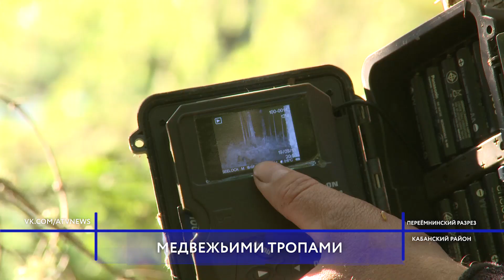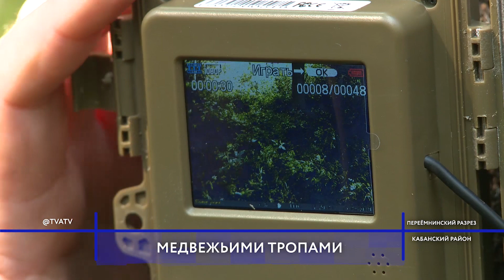В Байкальском заповеднике свободно обитают 60 бурых медведей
Ходить туда, где не ступает нога человека. Такие места ещё есть в Бурятии. В Байкальском заповеднике обитают тысячи диких животных. Один из них - хозяин тайги. По медвежьим тропам прогулялся Содном Ирдынеев.